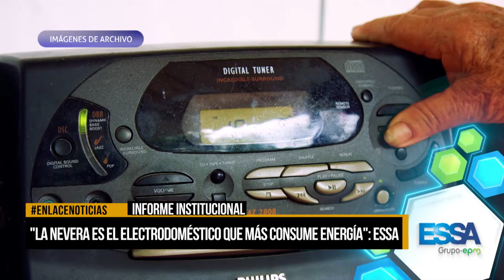La nevera es el electrodoméstico que más consume energía : ESSA